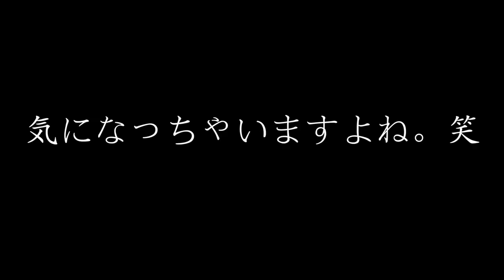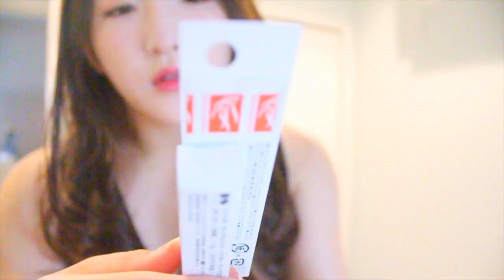【購入品】Tokyo Vlog ２日目♥ リアルタイム購入品紹介！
▼今日の動画♥
韓国から来る際に、買ってきたアイテムや東京に着いてから買った購入品をご紹介いたします♥　リアルタイムなので、皆さんも店頭にて購入できます〜♪

LOHB
Pony Effect スキンフィットパウダーパクト
WOODBURY ULTRA HD SMOOTHIE VELVET TINT Classy Pink

ARITAUM
MONO EYES
コーラルスクイーズ　M12
スチームピンク　S27
ソーシャルライト　G06

FASIO
チップトリックパウダー　BR301

【夏メイク】オレンジメイクで目指せ夏女子☀︎SUMMER MAKE UP 여름 살구 메이크업